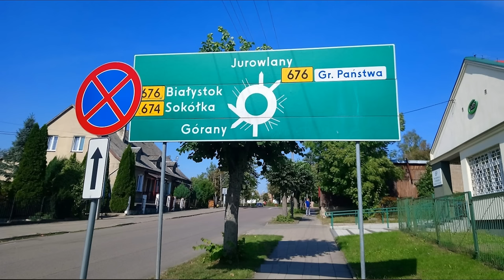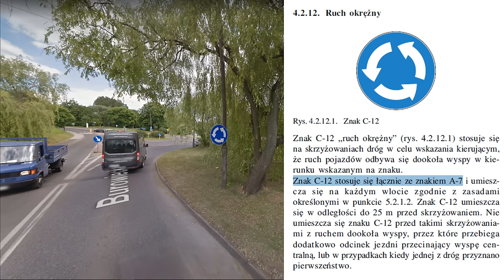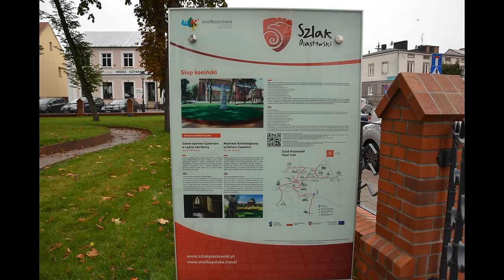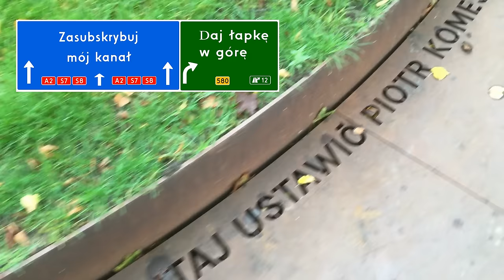Ciekawostki drogowe w Polsce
Zacznij wspierać ten kanał, a dostaniesz te bonusy:
Kemo, elot360, Sebastian, SiemaHeniu, Lombat, AndyB66, Luki_SL, kub555, michael_siberia, ols, Kunta_Kinte, Sponsor